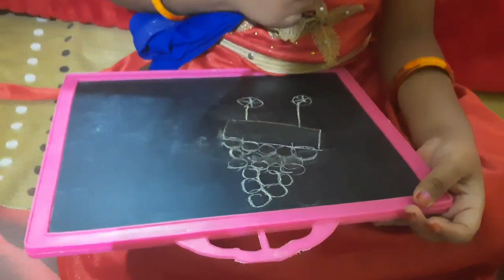Talking... Revathi||fanny video||అసలైన రధం ముగ్గు ఇదే....